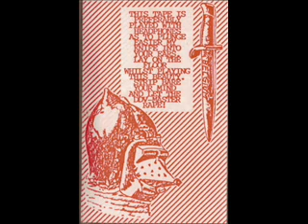DDV - Ready For The War ( 1981 Abstract Experimental / Power Industrial )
Essential DDV